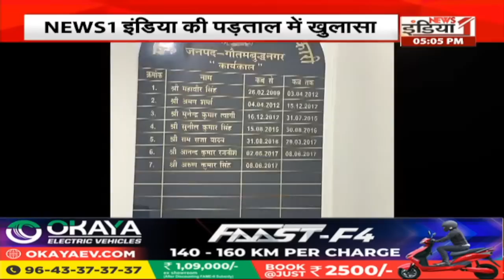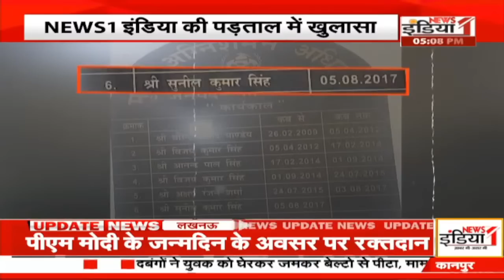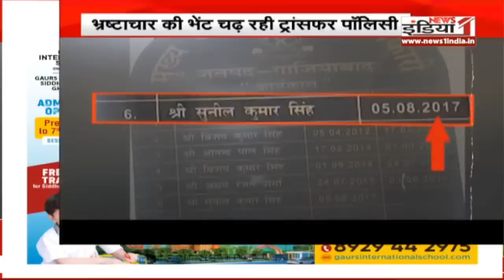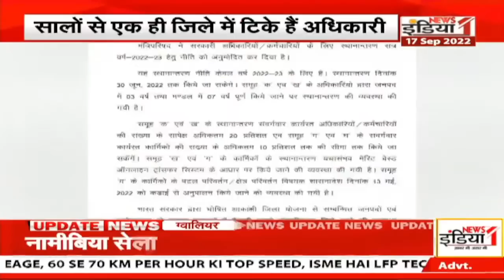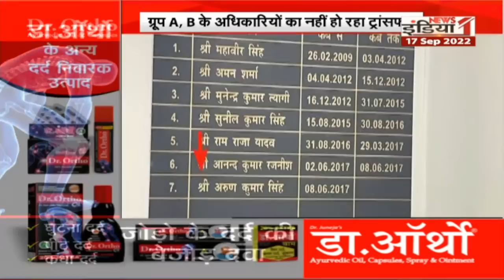अग्निशमन विभाग में भाई-भतीजावाद…! स्पेशल प्रोग्राम सिर्फ News1India पर ||Live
Airtel - 350,
Netvision - 219,
RCN - 403,
UCN-223
Alisha Digital- 285
HDS- 127

We are also available on:
MX Player
JIO TV